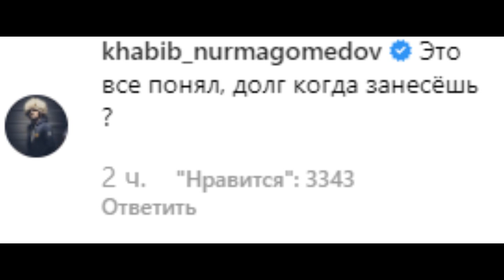Драка Владимира Минеева и Магомеда Исмаилова в Турции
Владимир Минеев и Магомед Исмаилов подрались в Турции